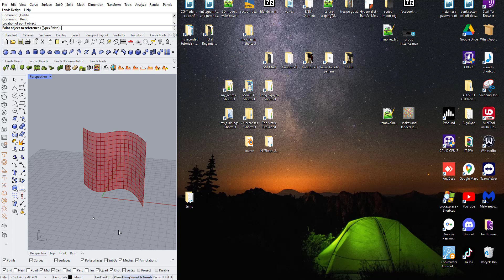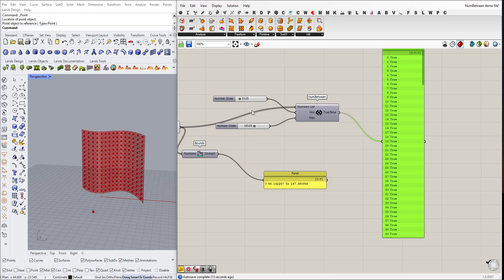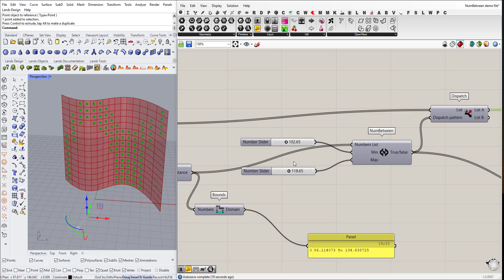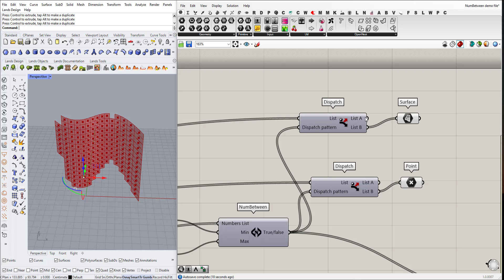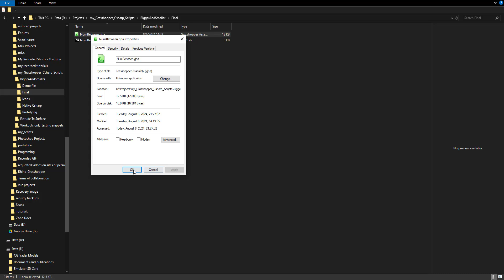Rhino - Grasshopper [Plugin] - NumBetween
At minute 6:42 I will show you how to install it

I created this simple component for Grasshopper. This component has 3 inputs: 1- a list of numbers 2- Lower limit 3- Upper limit. The component will then compare each entry in the list of numbers and if the number falls between the Min and Max limits(bigger or equal to the Min and smaller or equal to the Max at the same time) it will output True, otherwise false. In this video, you'll see a real test case/scenario where this component might be useful.